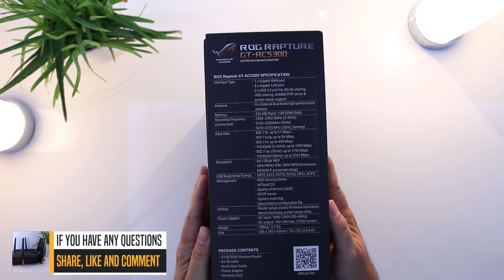ASUS ROG RAPTURE GT-AC5300 UNBOXING - All-in-one gaming router for VR gaming and 4K streaming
➤ Amazon Link [US]

We just tested the latest router (successor of the ASUS RT-AC5300) from ASUS, the ROG RAPTURE GT-AC5300. Can it be the best router for gaming or for home networking? Let's find out! Dedicated router for gaming VPN, WTF network, and other cool features. The best solution for VR gaming system and 4K streaming also

➤BTC Address: 3GkUsxjk4KnUnnAc6hxjqJ2Khb9ApBhr7y

➤LTC Address: MM5c7zHugTnNy1ziF8YsxYG7yUM7Z9C4gx

➤ETH Address: 0x5dc7443b92d19f94a871b06b39a837de87cc1247
Set gas limit to 36000 or higher to ensure your transaction gets processed.

➤BCH Address: 3AgEKqSJucMq6L5GHAFLdm8AG7ep1oso9c